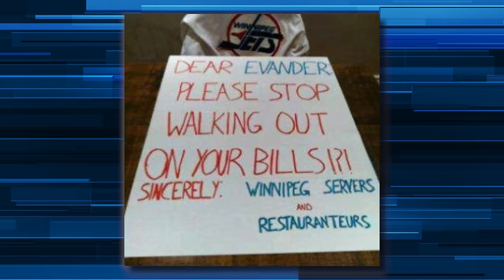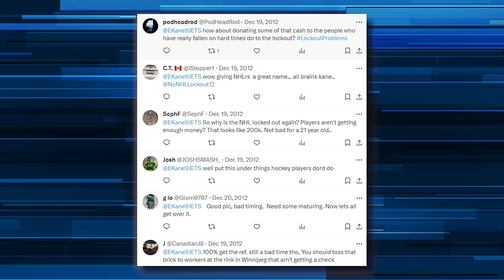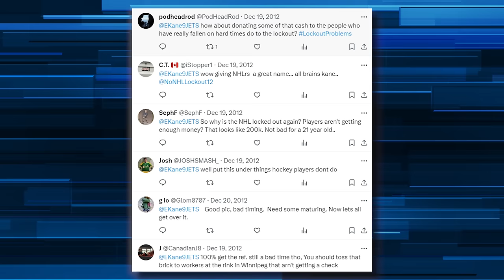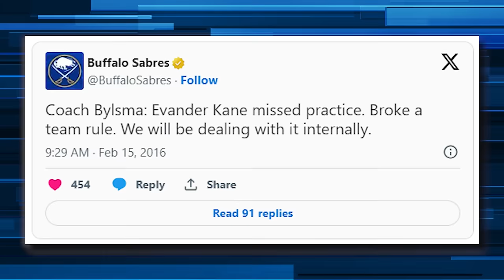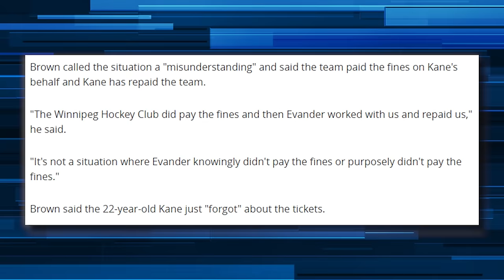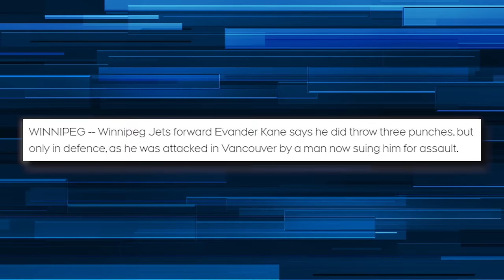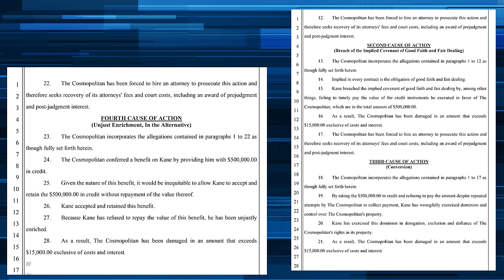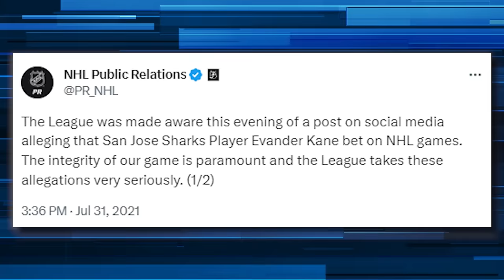Evander Kane's Lifestyle IS NOT What You Think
From leading the nhl in penalty minutes to owing $26 million dollars in gambling debts. EvanderKane may have the most controversial and confusing hockey career of all time…

Produced by Tom Capuano